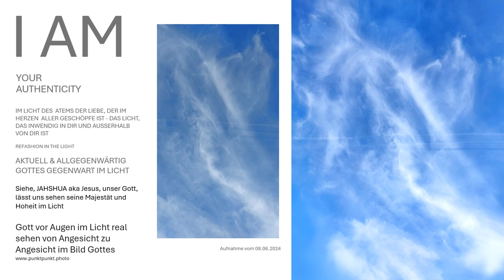Siehe, die Gedanken in der Lebendigkeit-im Atem durchstreifen die Erde im Licht des Geistes im Leben